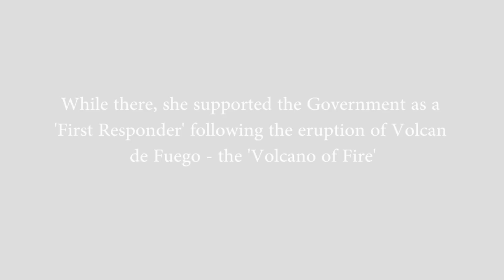Volcano of Fire: A first responder’s view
The eruption of Guatemala’s Fuego Volcano killed more than 100 people and devastated communities in the area. Jeannette Fernandez is a recovery specialist with UNDP's Climate Change and Disaster Risk Reduction team. Following the eruption, she was deployed as part of the first responder team to assess the damage and support the Guatemalan Government and UNDP Country Office in developing a recovery plan.